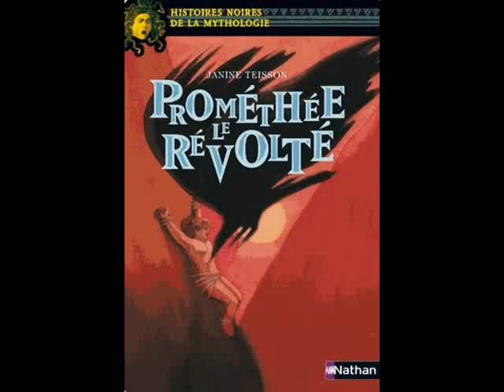Prométhée le Révolté Chapitre 6